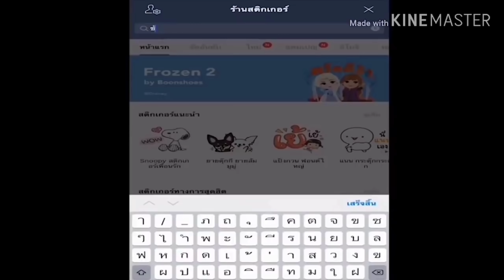โมเม้นใหม่ของหนูดาวปล่อยป่า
สนใจผลิตภัณฑ์ครอบครัวดาวเคียงเดือนทักมาได้ที่เพจพลายดาวมงคลหรือfacebookเสรีชนหัวนาคำ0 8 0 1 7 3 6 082เบอร์พ่อดาว